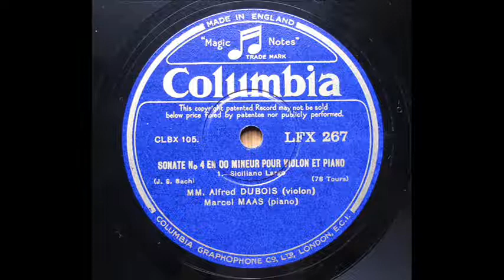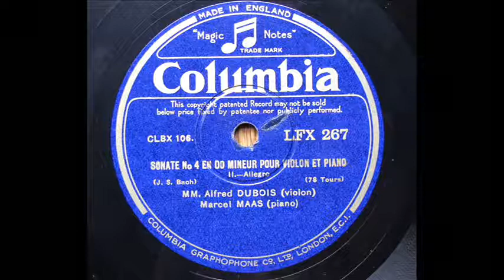Alfred Dubois - Bach : Violin Sonata No.4 c-moll - mvt 1 & 2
Ⅰ．Siciliano, Largo  Ⅱ．Allegro
Alfred Dubois (Vn)アルフレッド・デュボア(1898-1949)
Piano ; Marcel Maas   recorded 7/1, 1932
transfer from England Columbia 78s / LFX-267(CLBX-105/6)